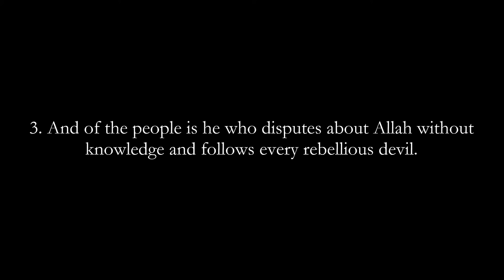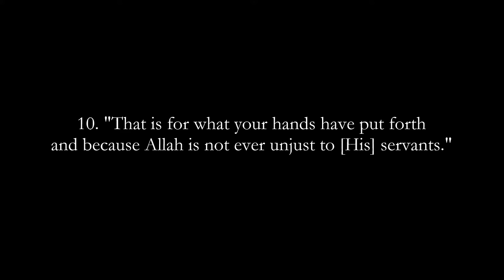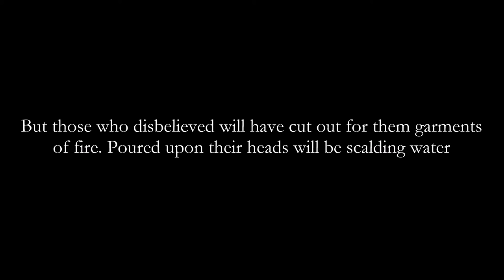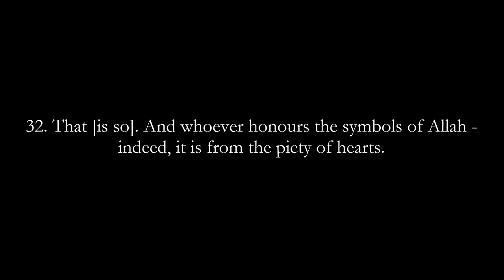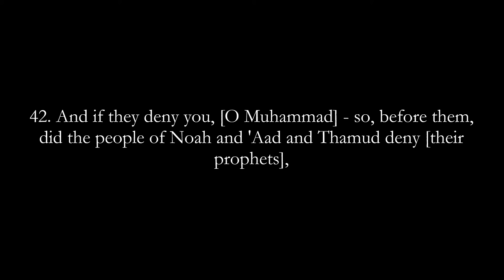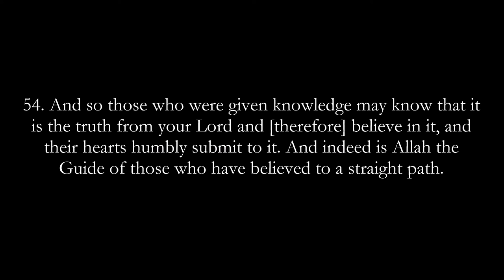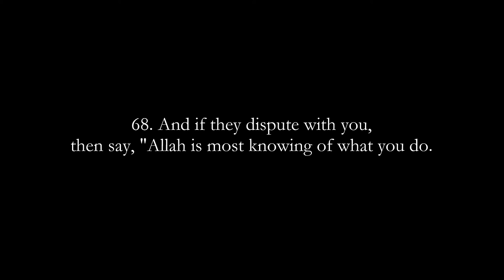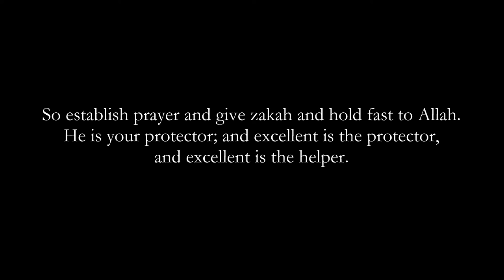MINDBOGGLING - AL-HAJJ - Yasir ad-Dawsari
One word: amaaaaaazing. Mashallah.